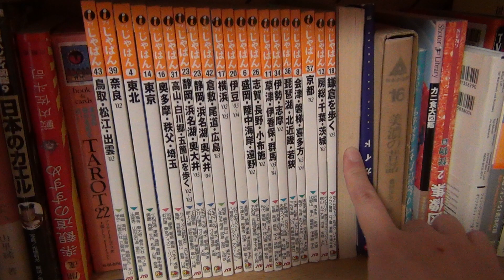ヒコボン沖縄へ行くの巻き(予告)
1/31(水)から2/1まで沖縄へ行ってきます。
ポケGO含め、色々撮影して来る予定です。